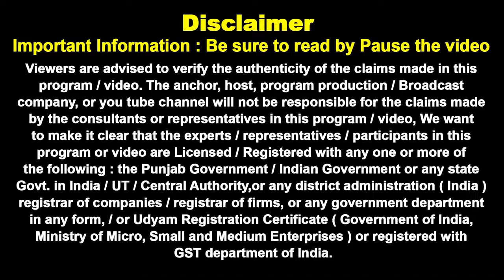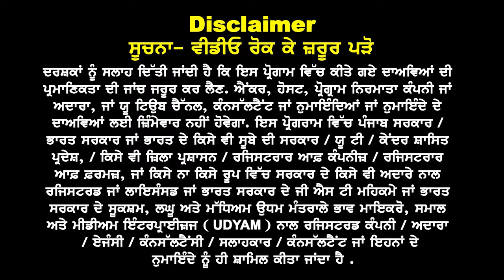Canada ਹੁਣ ਆ ਗਿਆ ਨਵਾਂ Rule | LOA Verification Benefits & Process | Work On Skill Courses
Canada ਹੁਣ ਆ ਗਿਆ ਨਵਾਂ Rule

LOA Verification Benefits & Process

Work On Skill Courses